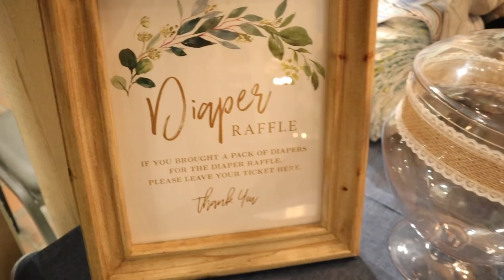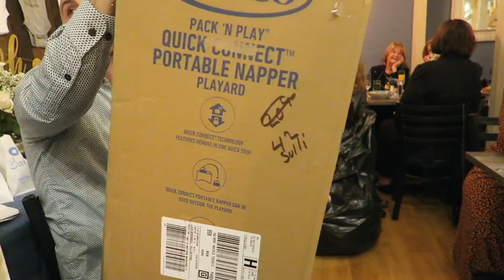Our Baby Shower! 💙👶🏼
L I N K S   T O   T H I N G S --

A M A Z O N  B A C K  M A S S A G E R ::

B E D  F R A M E  (MAJOR SALE!!)

N U R S E R Y  D R E S S E R :

B L A N K E T  L A D D E R :

H A V E  Y O U  S E E N  O U R  A N N O U N C E M E N T ?!